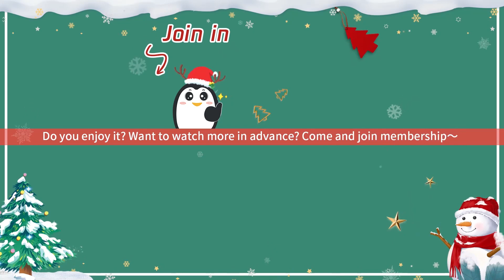EP16 Clip 纪宸变身天降男友，和周天见家长【一不小心喵上你 Accidentally Meow On You】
☞会员12月20日起每周二至四抢先看，非会员12月20日起每周二至五18点观看一集
《一不小心喵上你》“正打歪着”进入文化公司的运动健将周天，在入职第一天便遇上冷面总裁纪宸，互视为职场克星。现实中如此针锋相对的两人却在爱宠“球球”的牵线搭桥下，互加微信成了“素未谋面”但交谈甚欢的“铲屎官”，一起云养猫。就这样，二人开启了线下互怼、线上互撩的相爱相杀之旅……
☞主演：邢昭林、胡冰卿、李昀锐、胡嘉欣、王浩歌、王嘉宁
【Synopsis】Zhou Tian, an athlete girl who accidentally joined a media firm, bumps into the cold-hearted president, Ji Chen, on her first day of work. Although Tian and Chen view each other as foes at work, they become net friends through a cat named Qiuqiu. Unaware of each other's identities on the Internet, Tian and Chen hit it off and look after the cat together online. They bicker in reality while flirting online. And that's exactly how their love story beings.
【Starring】Xing ZhaoLin, Hu Bingqing, Li Yunrui, Hu Jiaxin, Wang Haoge, Wang Jianing
❗Full Version can't be watched in below territories:

00:00 Download "WeTV/Tencent Video (for The US)" APP Watch More Episodes
01:00 Join Membership Watch Full in Advance